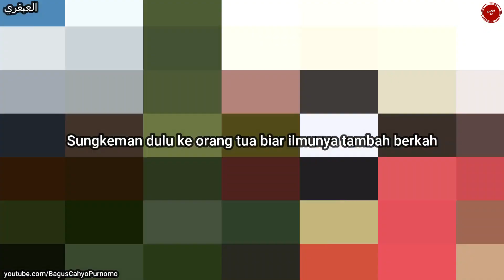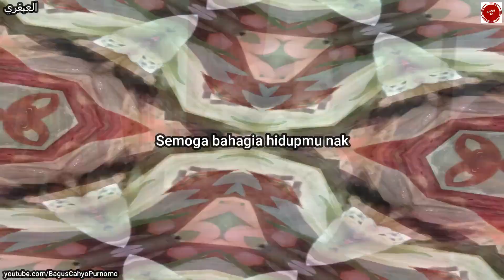KHATAMAN AL QURAN 30 JUZ BIL GHOIB, SYUKURAN DAN SUNGKEMAN JUGA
KHATAMAN AL QURAN 30 JUZ BIL GHOIB, SYUKURAN DAN SUNGKEMAN JUGA di MA'had AL-ABqary, Serang, Banten.
Bismillaah. allaahummarhamna bil-Quran...